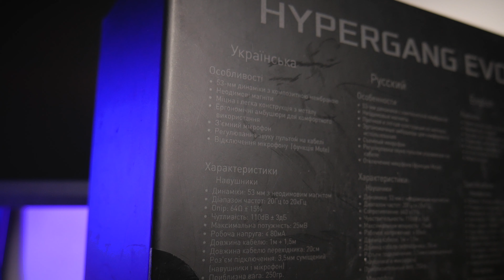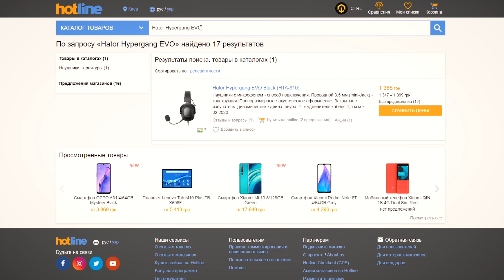Топ среди бюджетных гарнитур? /Обзор Hator Hypergang EVO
🔔 Не забудь включить колокольчик, чтобы не пропустить трансляцию

Обновленная гарнитура Hator Hypergang Evo выглядит не такой уж и обновленной. Первый апгрейд вы почувствуете в цене, которая все еще демократичная и составляет 1400 грн. Второе обновление коснулось органов управления, за что Хатору большое человеческое спасибо. Ну и напоследок, обновленная композитная мембрана и выше сопротивление, что никак не поменяло качество звучания с точки зрения простого не придирчивого обывателя — наушники все еще звучат достойно и соответствуют своей цене. Микрофон вообще ляля.

💻 На нашем сайте ты можешь читать наши обзоры в текстовом формате где угодно

@Hator Gaming @z51 - Твои игровые девайсы!